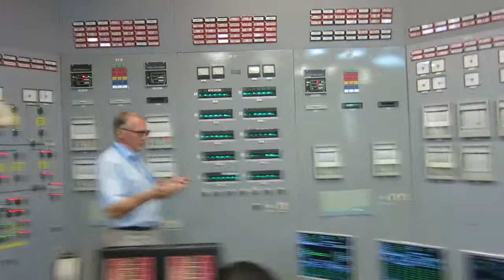Балаковская АЭС: Тренажёр БЩУ